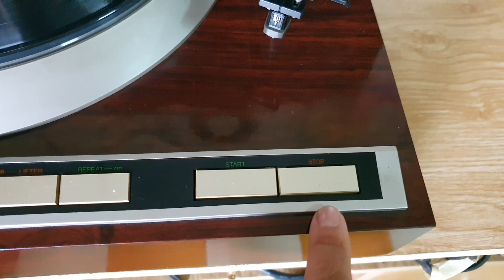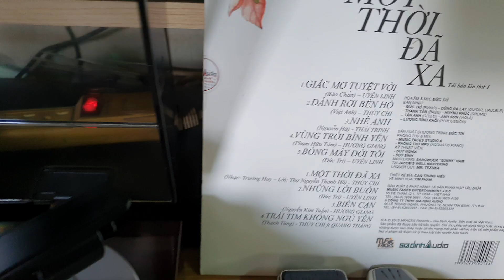[ĐÃ BÁN]Đầu đĩa than Denon DP-37F, tự động hoàn toàn, zin đẹp xuất sắc. Giá:XONG, lh 0908882918 Vinh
Denon DP-37F, zin đẹp full-auto
*Tình trạng: Thân máy gỗ bóng Piano đẹp long lanh, máy hoạt động hoàn hảo chuẩn 33v & 45v, máy chạy hoàn toàn tự động, tự khóa tốc độ khi đạt chuẩn
*Máng zin Denon, kim Z1s của JVC (Victor) đi theo máy về đầu kim còn rất bén cho ra âm thanh hay và chi tiết
*Nắp mika zin theo máy, không nứt không bể (có ít vết xước lông mèo khó thấy nên không ảnh hưởng đến vẻ đẹp của máy)
💰ĐÃ BÁN, thanh toán chuyển khoản, ship toàn quốc, hoặc qua nhà mua trực tiếp, không ship COD